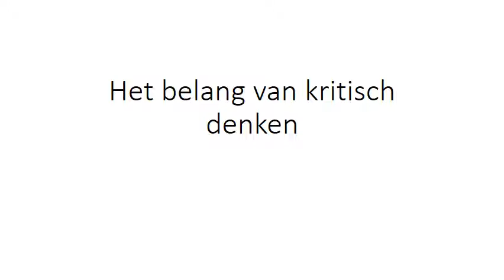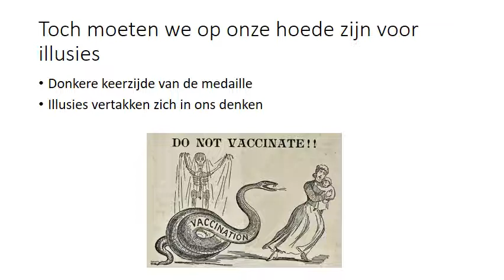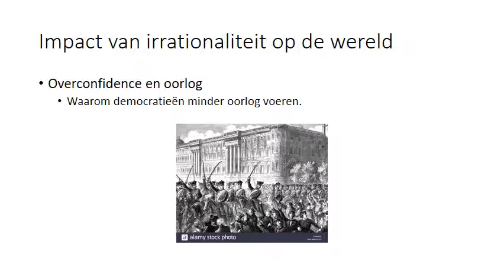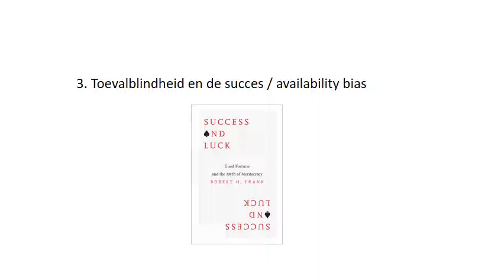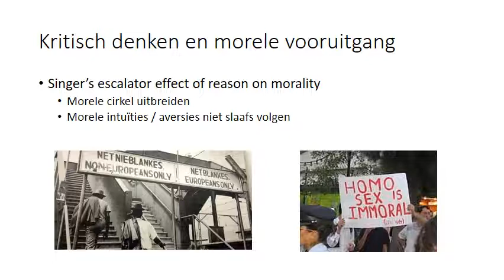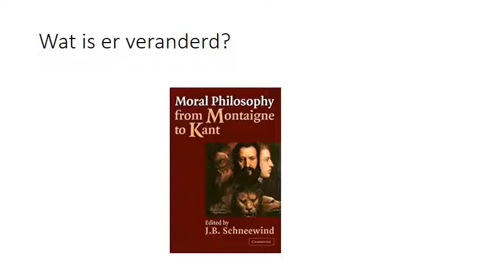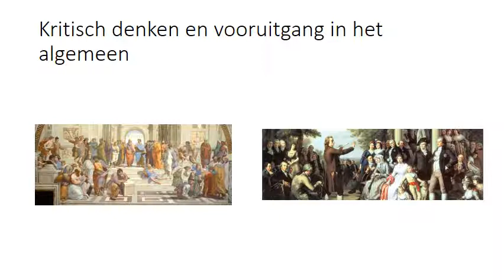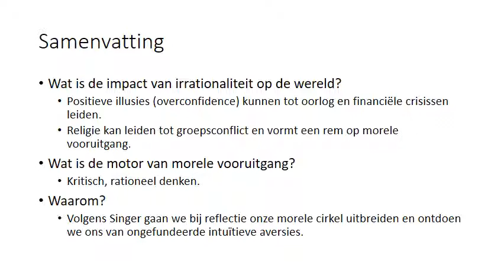5. Het belang van kritisch denken - clip